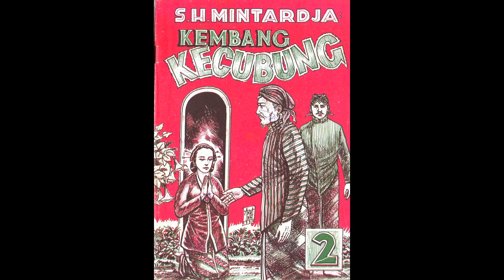Seri Cerita Silat Kembang Kecubung Jilid 2